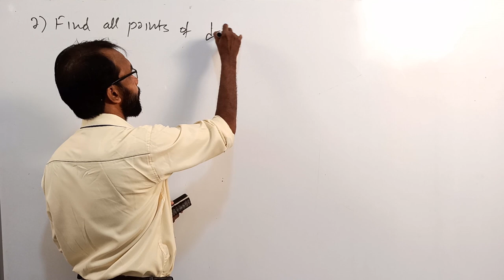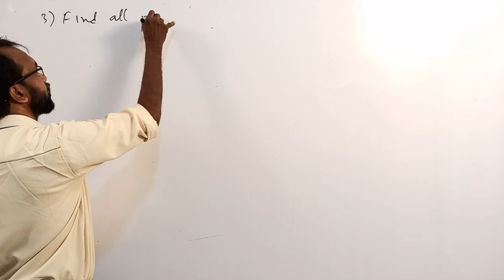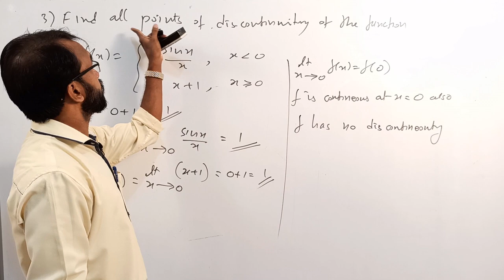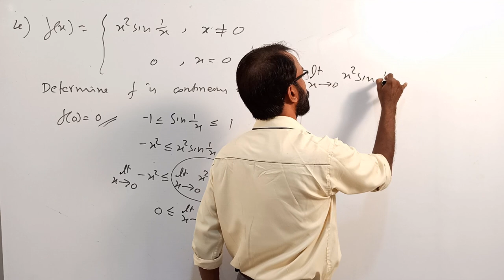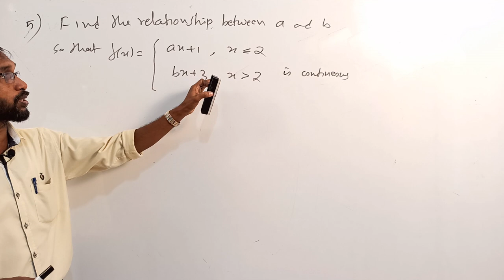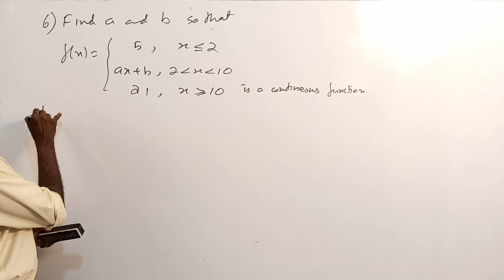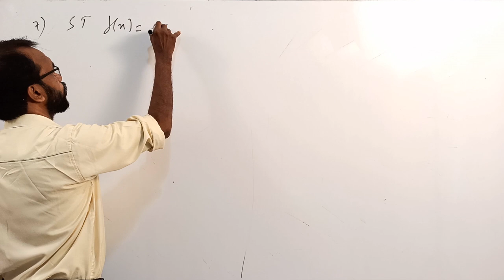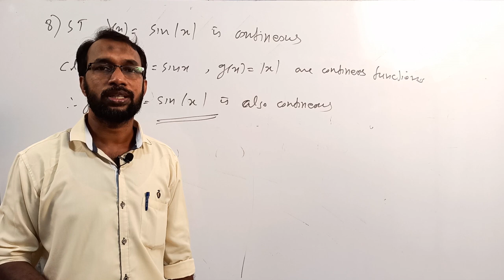PLUS TWO MATHEMATICS | Continuity and Differentiability Part 4 | Continuous Function (Problems)